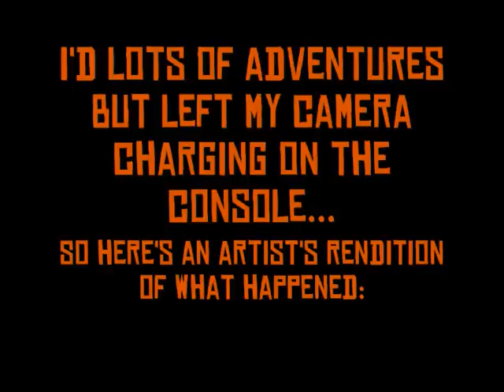Robbie Bonham: Four Gigs in One Day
Recorded on Dec 17th.

P.S. Windows Movie Maker is a pain in the hole. I'd use my Mac if it recognised HALF of my video files.

Police Box/Tardisy sound 'pwned' by the BBC, in the parlance of our times.